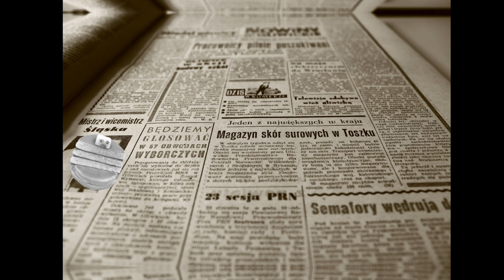「One more time, One more chance」【music video】女性が歌う 美しい歌声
もう一度。
パンケーキの切ない恋。